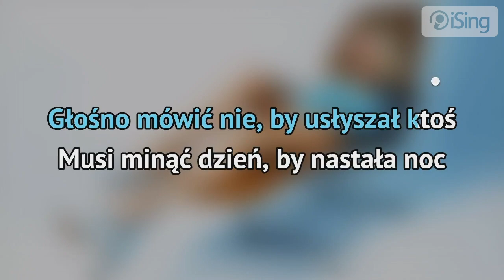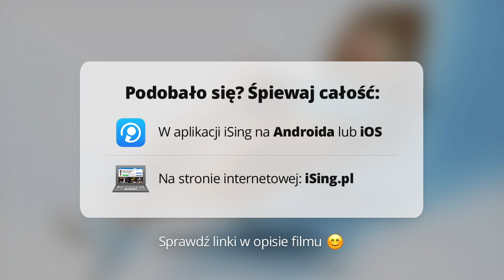Doda - Zatańczę Z Aniołami (karaoke iSing)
- całość znajdziesz również na iSing.pl

Piąty singel promujący czwarty album Dody zatytułowany „Aquaria". W warstwie tekstowej utwór porusza temat odbudowywania swojej siły po traumatycznych wydarzeniach życiowych. Artystka wskazuje, że dopiero z perspektywy czasu jesteśmy w stanie zauważyć, że każda sytuacja, nawet ta bolesna, była po coś.